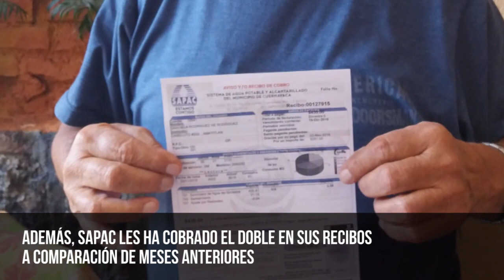Amatitlán, con sed, la colonia lleva más de 11 días sin agua